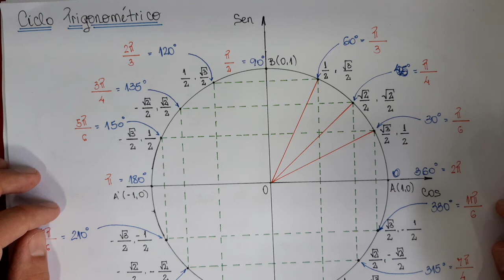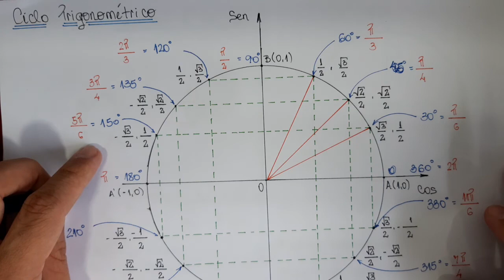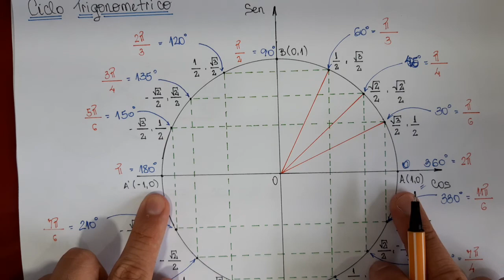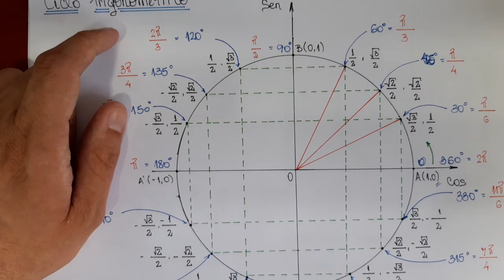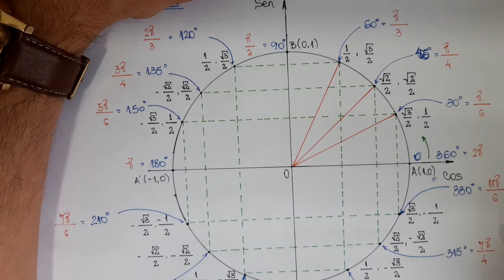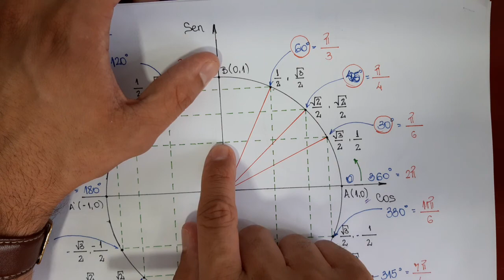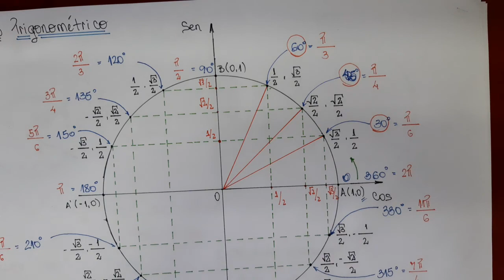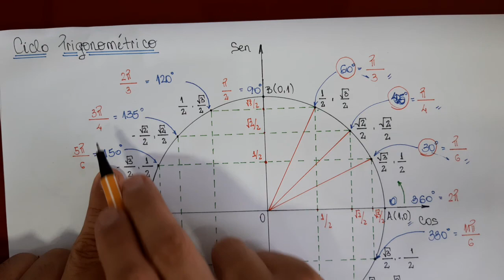Médio Militar - Mat 4 - Mod 5 (CICLO TRIGONOMÉTRICO)